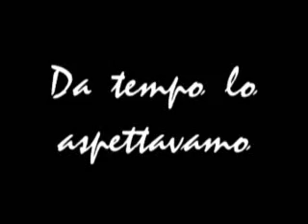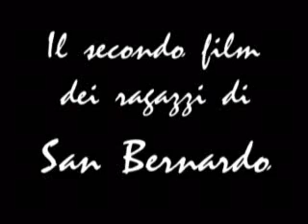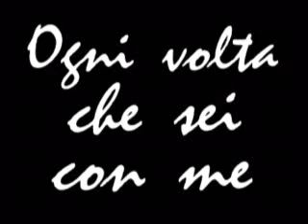Trailer del film dei ragazzi di San Bernardo di Carmagnola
Trailer del film dei ragazzi di San Bernardo "Ogni volta che sei con me"